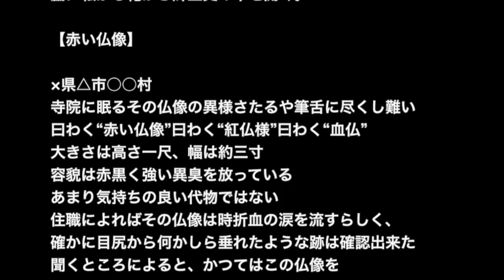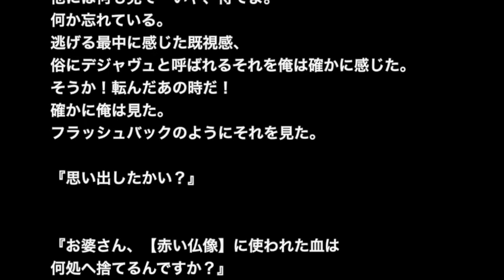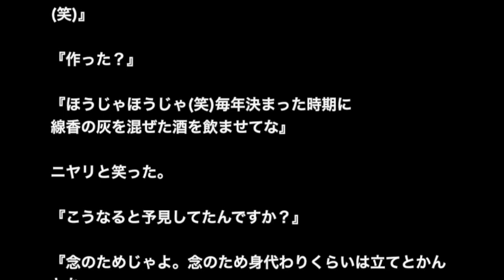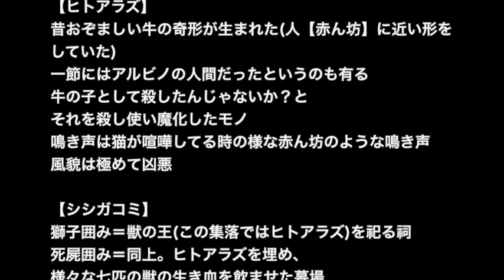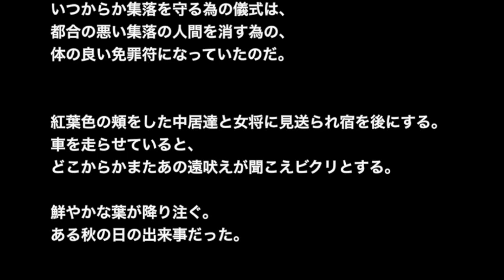【土着信仰系】【洒落にならないほど怖い話】「赤い仏像」２ちゃん 本当にあった怖い話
☆お勧め動画☆

【土着信仰系】【洒落にならないほど怖い話】「わらしっこ哀話」２ちゃん 本当にあった怖い話

【土着信仰系】【洒落にならないほど怖い話】「祟り神を祀る神社」２ちゃん 本当にあった怖い話

【未確認生物】【洒落にならないほど怖い話】「アンテナ鉄塔の異変」２ちゃん 本当にあった怖い話

【未確認】【洒落にならないほど怖い話】「アカマネ」２ちゃん 本当にあった怖い話